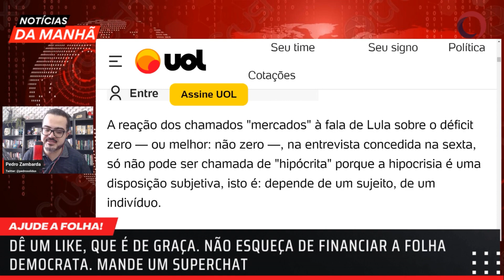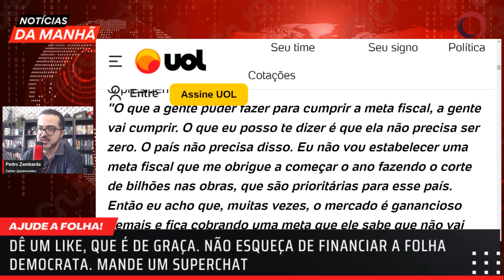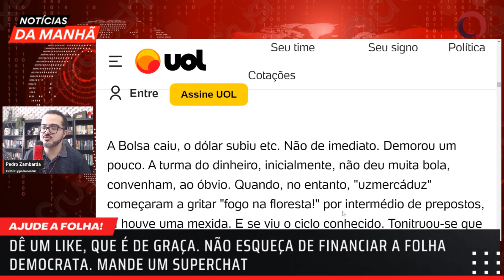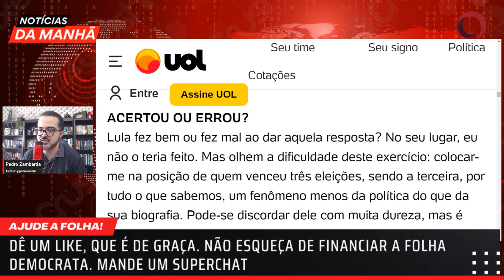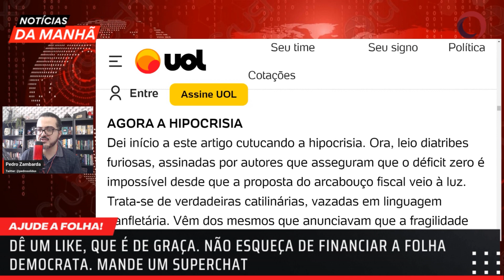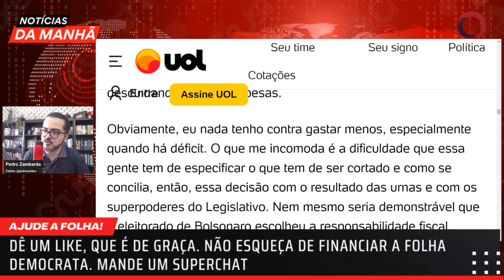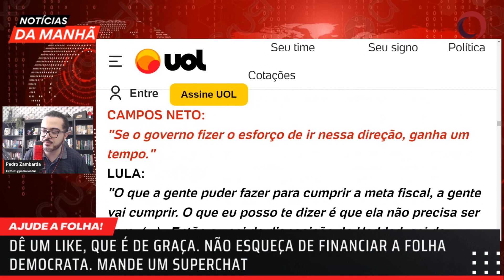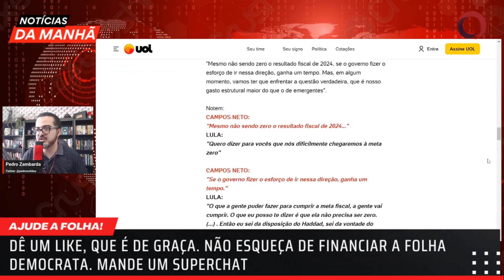Reinaldo Azevedo: Reação a fala de Lula revela hipocrisia